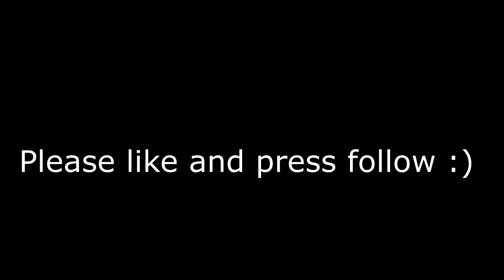ᴀʀᴇ ʟɪʟ ɴᴇɢᴇᴠ ᴀ ᴛʀᴏʟʟ ᴏʀ ᴘʀᴏ?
Are Lil Negev a troll or pro?